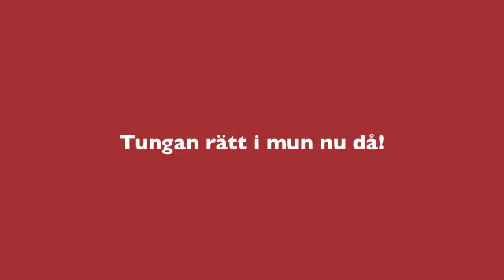Slalom runt mina ben 1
Tottte slalom runt mina ben medan jag trasslar.